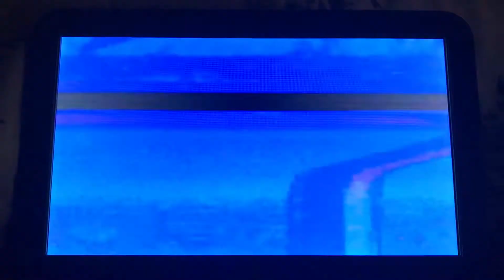Life Goes On 3x10 Jesse and Becca 22/95